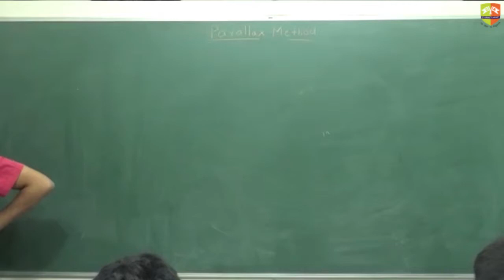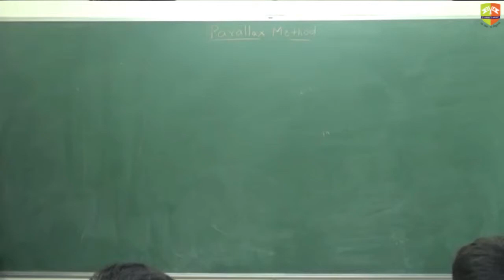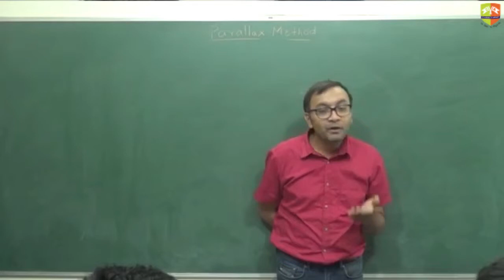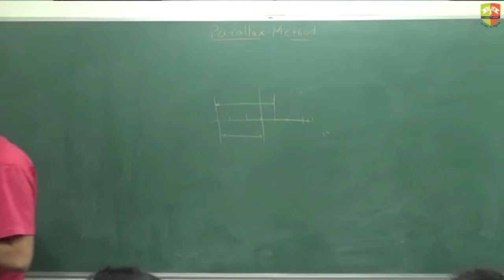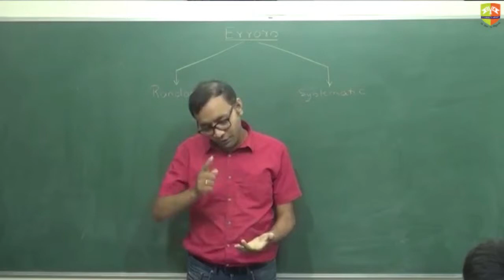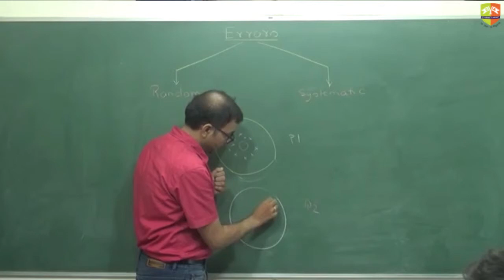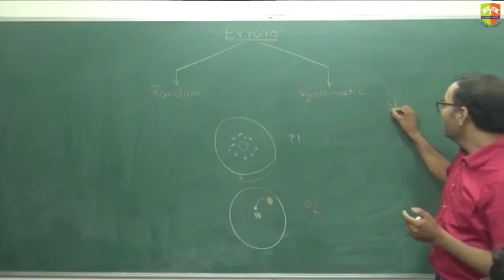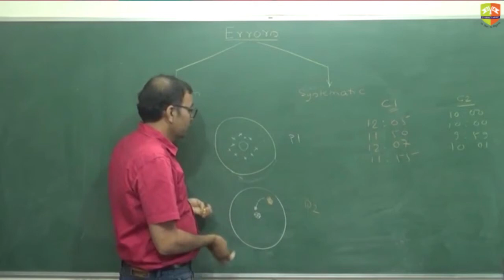Units and Dimensions 5